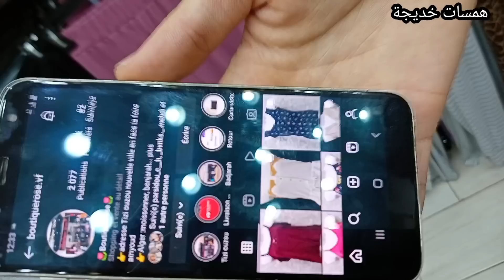ميسوني...حوايج الصيف💃 بلا كترة الصريف💰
جولة في محل لبيع ملابس النساء باسعار جد معقولة👌،ونوعية جيدة🤩

عنوان المحل:
ميسوني -الجزاىر العاصمة -(الرجوع لاول الفيديو)

من اجل استفساراتكم واشهاراتكم و اعلاناتكم تواصلو معي عبر المسنجر

ورقم الهاتف الخاص بالاشهارات فقط شكرا لتفهمكم